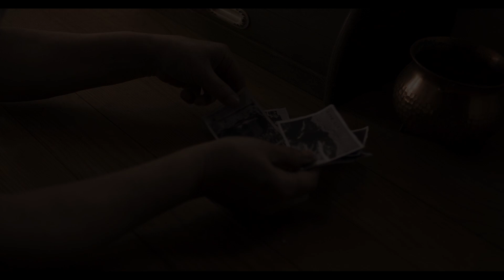Promo "FOTOGRAFIA" - FILM / Tregim popullor (Bazuar në ngjarje të vërtetë)